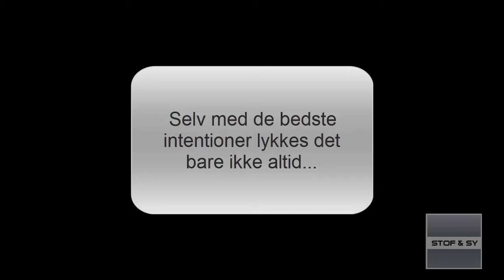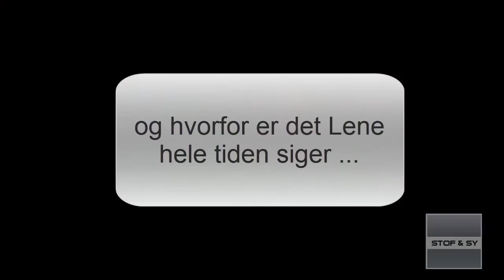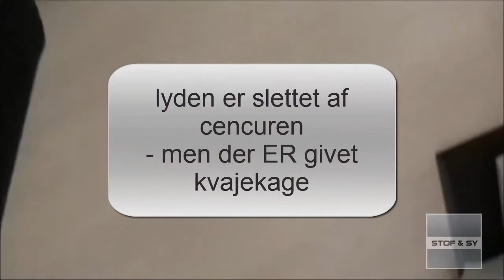Fraklip 2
Vi har samlet lidt flere fraklip fra vores videooptagelser i 2015.
Vi ønsker jer alle et rigtig godt syår og på gensyn i 2016